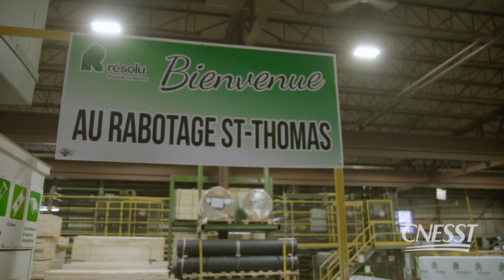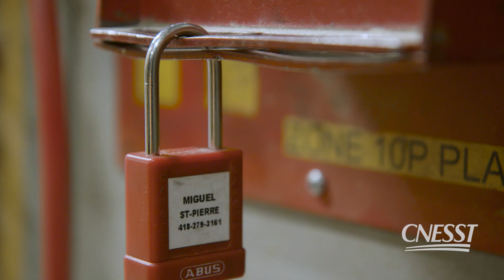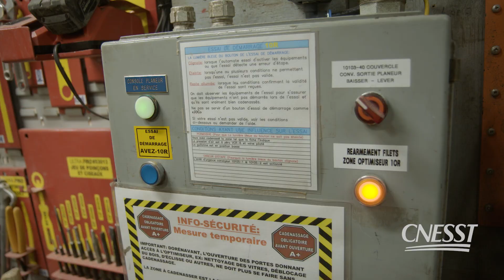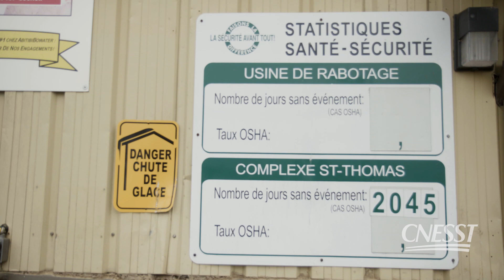PF Résolu - Usine de Saint-Thomas Didyme – Lauréat régional 2019 - Saguenay-Lac-Saint-Jean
Le système de cadenassage de la raboteuse de PF RÉSOLU – Usine de Saint-Thomas-Didyme, laquelle est spécialisée dans les produits forestiers, a été complètement repensé pour éliminer les risques d’oubli ou de mauvais cadenassage qui pourraient mettre les travailleurs en danger. Une seule barre permet maintenant de bloquer simultanément tous les sectionneurs et la valve pneumatique de la raboteuse. Une fois en place, elle libère une clé munie d’une puce RFID, qui doit être placée dans le boîtier de cadenassage. Ceci permet de s’assurer que la procédure a bien été appliquée. Le travailleur peut ainsi procéder à l’entretien ou à la réparation de l’équipement en étant certain d’être en sécurité.
➡️ Découvrez cette innovation dans la vidéo suivante. 👏